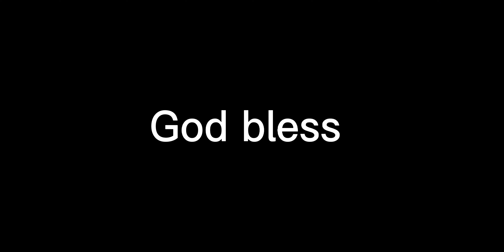Ryan Tannehill throws it and AJ Brown makes a fantastic catch! Way to make a play AJ Brown!!👍